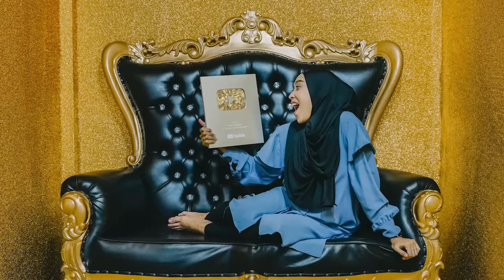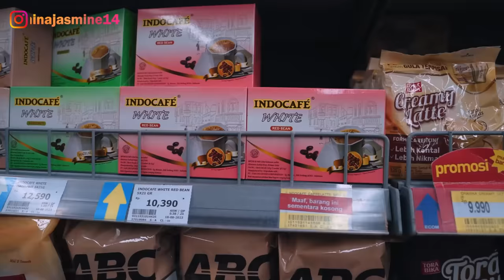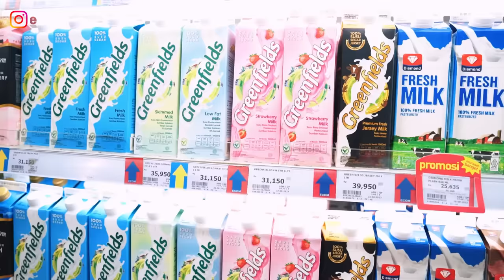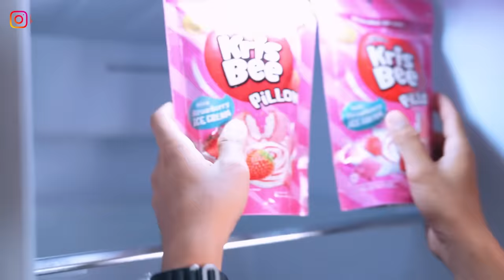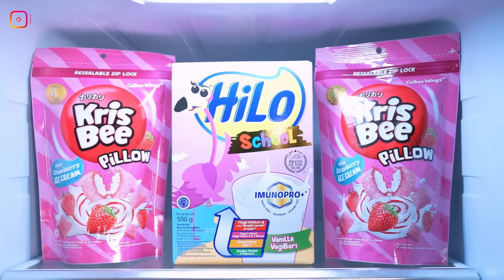PENUHI KULKAS DENGAN MAKANAN DAN MINUMAN WARNA PINK!!